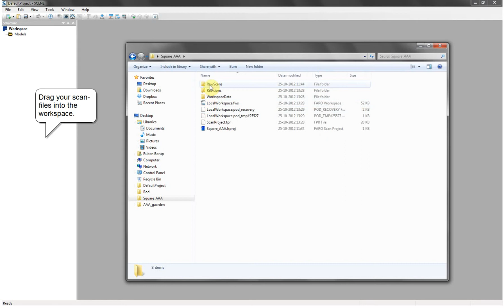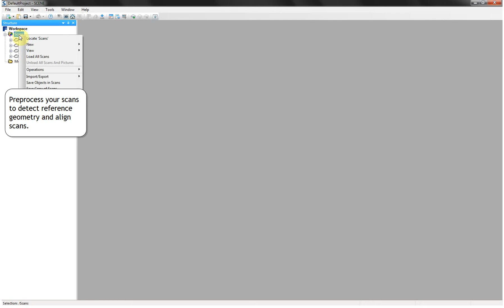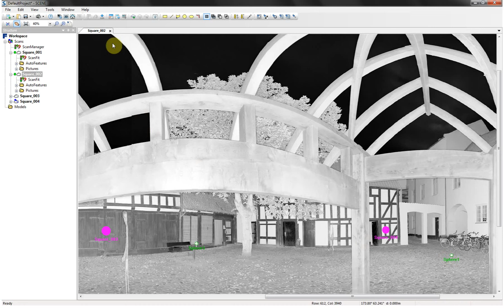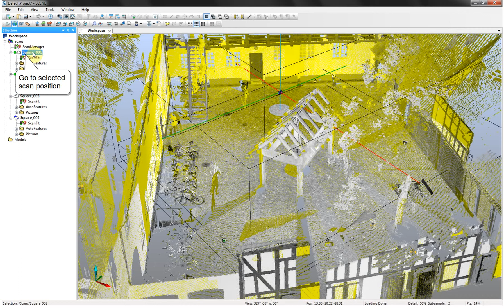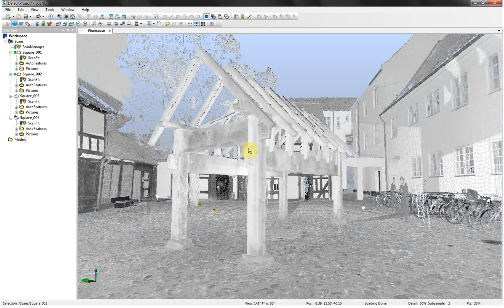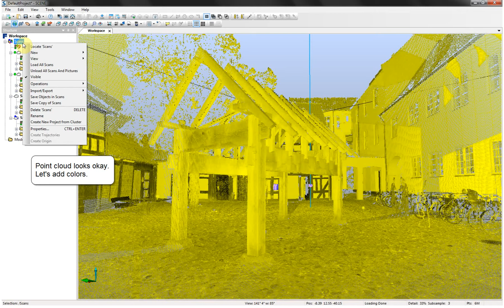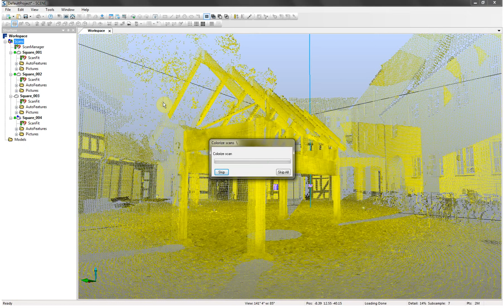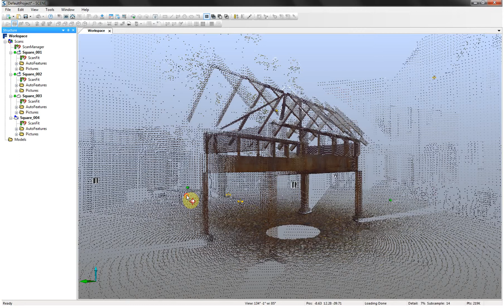Assembling laser scans in Scene using automated sphere recognition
Processing laserscanned data using Scene 5.0